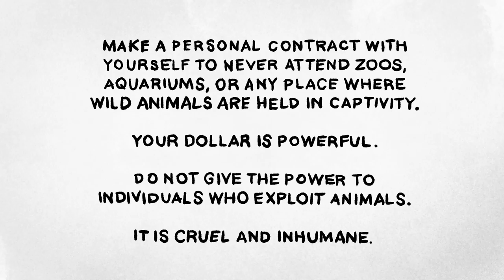Gin Wigmore | Hangover Halo (Naked Editions Official Video)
𝐒𝐓𝐎𝐏 𝐂𝐔𝐁 𝐏𝐄𝐓𝐓𝐈𝐍𝐆.⁣⁣
𝐃𝐨 𝐧𝐨𝐭 𝐬𝐭𝐚𝐲 𝐬𝐢𝐥𝐞𝐧𝐭 𝐰𝐡𝐞𝐧 𝐢𝐭 𝐜𝐨𝐦𝐞𝐬 𝐭𝐨 𝐚𝐧𝐢𝐦𝐚𝐥 𝐚𝐛𝐮𝐬𝐞. ⁣⁣
𝐒𝐨𝐧𝐠 𝐰𝐫𝐢𝐭𝐭𝐞𝐧 𝐛𝐲: 𝐆𝐢𝐧 𝗪𝐢𝐠𝐦𝐨𝐫𝐞 & 𝐀𝐥𝐥𝐞𝐧 𝐒𝐚𝐥𝐦𝐨𝐧⁣⁣
𝐕𝐢𝐝𝐞𝐨 𝐰𝐫𝐢𝐭𝐭𝐞𝐧 𝐛𝐲: 𝐆𝐢𝐧 𝗪𝐢𝐠𝐦𝐨𝐫𝐞 ⁣⁣
𝐈𝐥𝐥𝐮𝐬𝐭𝐫𝐚𝐭𝐢𝐨𝐧𝐬 𝐛𝐲: 𝐑𝐲𝐚𝐧 𝐁𝐚𝐜𝐳𝐞𝐤